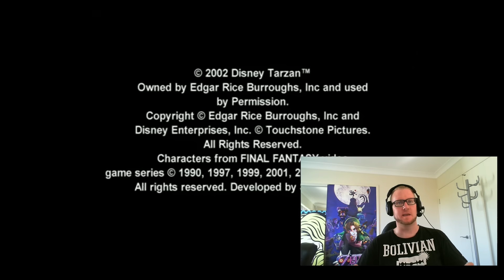5000 SUBSCRIBERS! THANK MOO!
G'day guys! Thank you all for your continued support! You are making my YouTube dreams a reality with every passing day! Wanted to make another video where I just have a bit of a chat to you about what is going on.